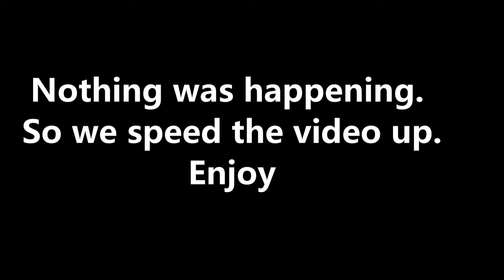The World Championships (S6) Round 1 Pool S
Can Winter Mayhems (S1) champion Artic Racer make round 2? What about the Tri car? Watch and find out, only on EXTREME TREADMILL RACING